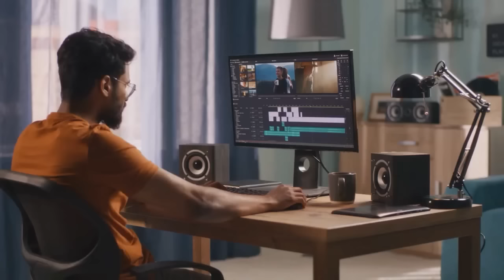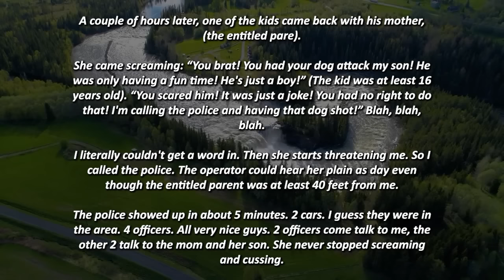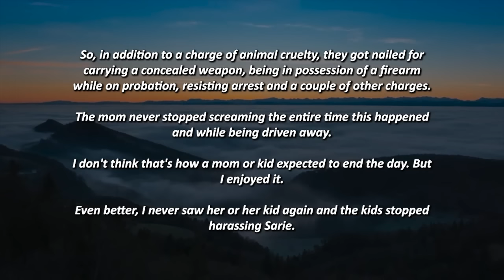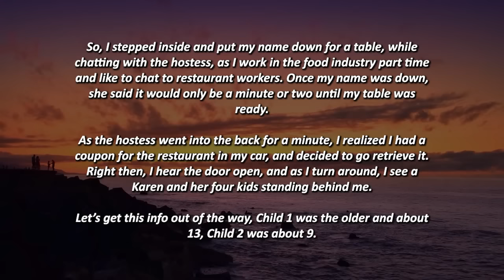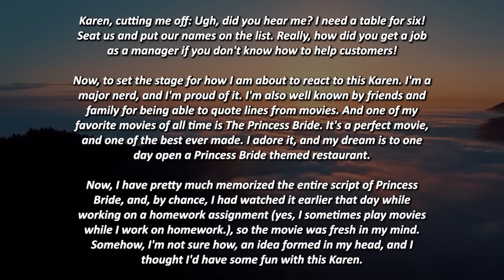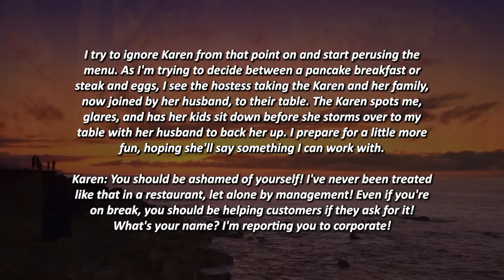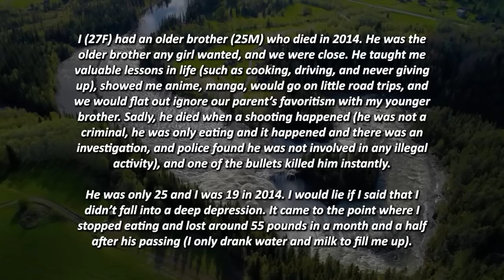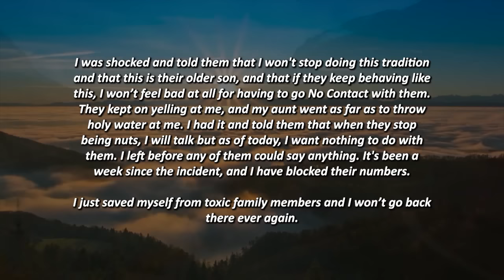KAREN BRINGS A GUN TO MY DOORSTEP AFTER HER SON KEPT THROWING ROCKS AT MY DOG!!! r/EntitledPeople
Time Stamps:
00:00 - Intro
00:35 - Story 1
06:07 - Story 2
08:06 - Story 3
17:08 - Story 4